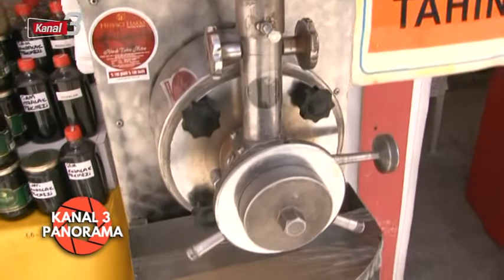Kanal 3 Panorama | 08 Mayıs 2022